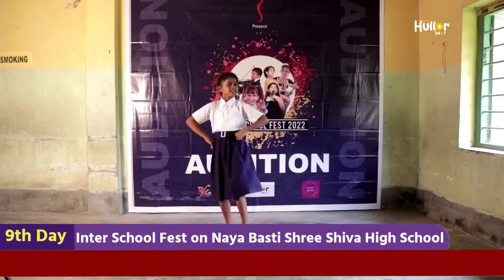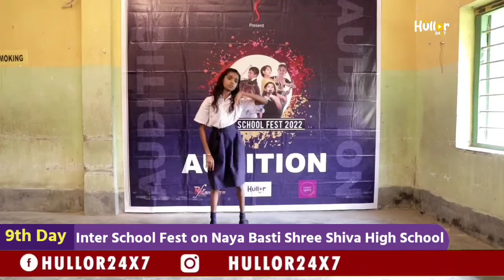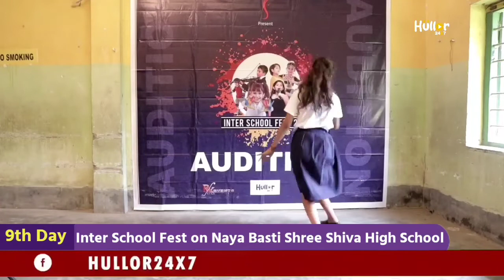Inter School Fest on Naya Basti Shree Shiva High School